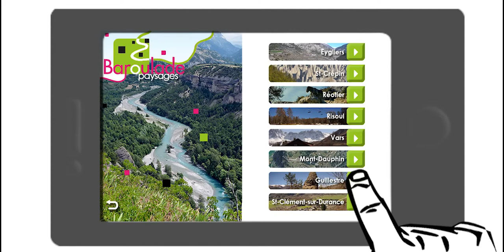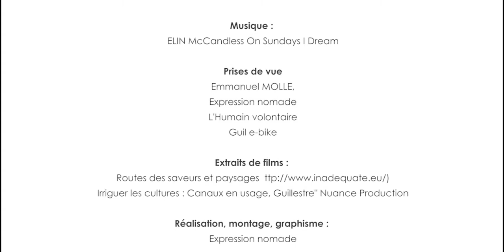BAROULADE DE GUILLESTRE, Hautes-Alpes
5,4 km | 3 h 30 | 310 m
Départ / Start : Place Salva - Office de tourisme

Cette Baroulade démarre à l'office de tourisme et suit les canaux jusqu'au Pain de Sucre, en haut duquel vous profiterez d'un exceptionnel panorama à 360° sur tout le Guillestrois ! Vous traverserez ensuite les étonnants paysages creusés dans le poudingue par le Guil puis la plaine agricole du plateau de la Chalp, irrigué par les fameux canaux de Guillestre.

This guided walk starts at the Tourist Information Centre and follows the canals as far as the Pain de Sucre, at the top of which you will enjoy an exceptional 360° panoramic view over the Guillestre area! You will then go across the astonishing landscapes sculpted in the puddingstone underfoot by the Guil river and then the agricultural plain on the Chalp plateau, irrigated by the famous canals of Guillestre.